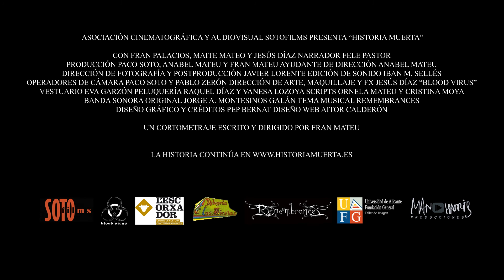Historia Muerta Trailer - Short Film by Fran Mateu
HISTORIA MUERTA TRAILER

A gothic horror story narrated in two different times by Samuel, who tells us how he met Isabel, a supernatural person, and how his life changed after meeting her.

Directed by Fran Mateu